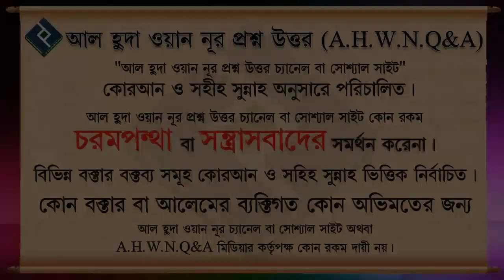দ্বীনের দাওয়াত দেওয়ার ক্ষেএে কঠোরতা অবলম্বন করা যাবে কি ᴴᴰ┇শাইখ মোহাম্মদ রাশীদ আহমদ